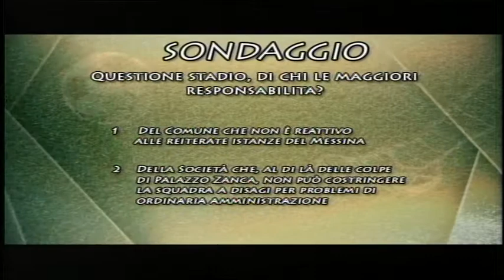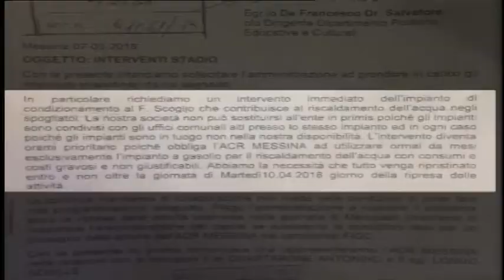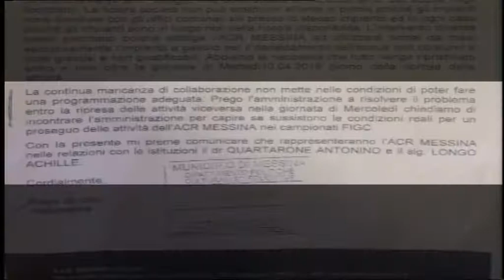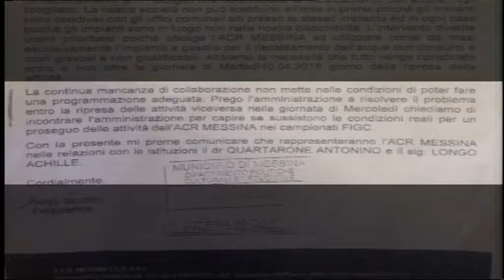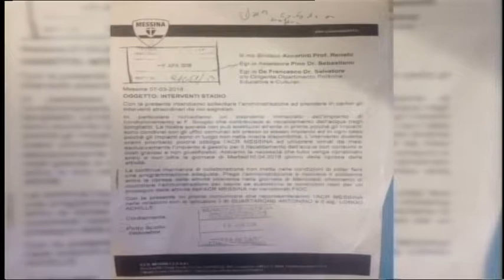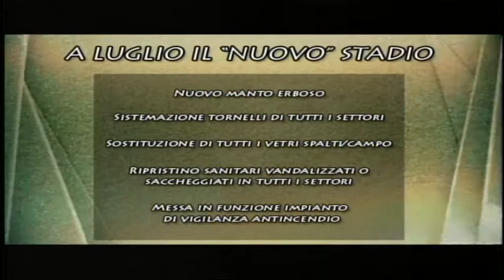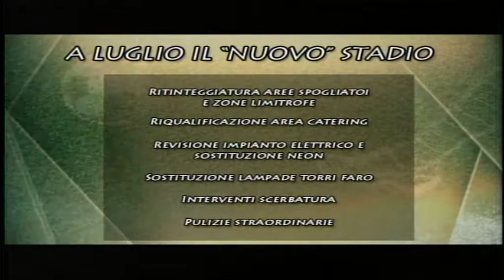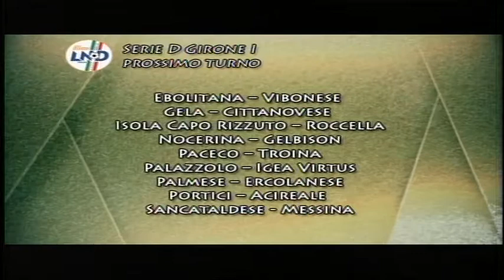CONTROPIEDE 16 04 2018